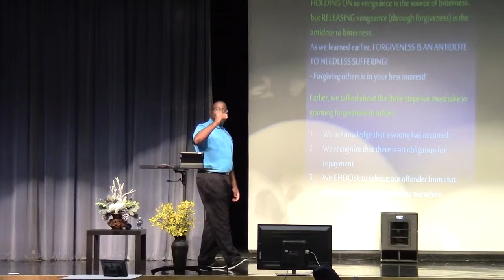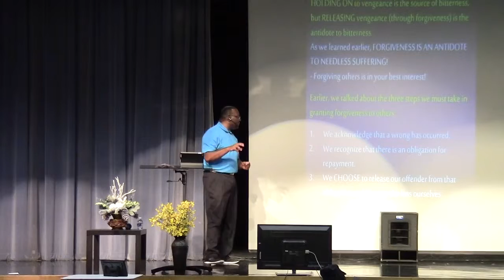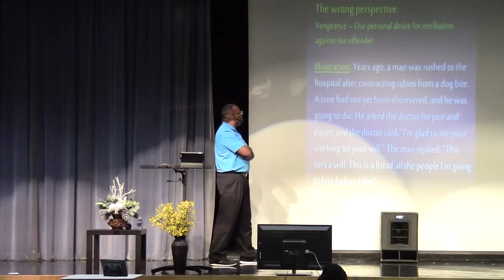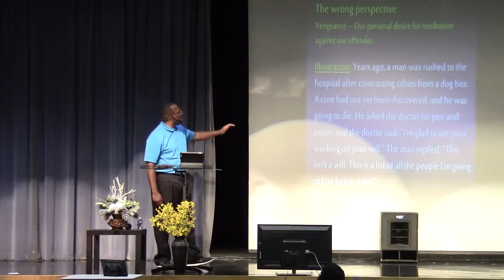Power of Forgiveness Conclusion Video Pt1